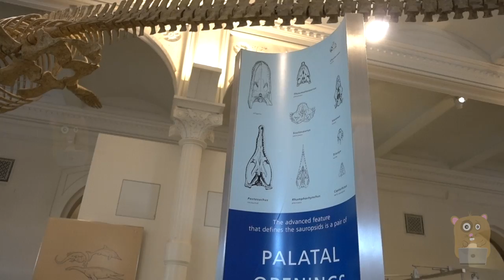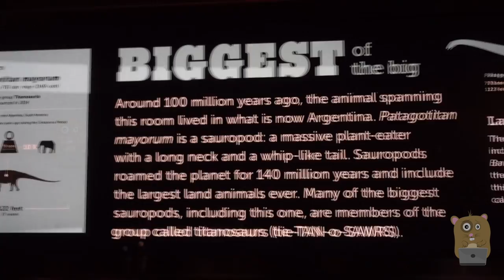Visiting American Museum of Natural History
Fatherhood - Visiting American Museum of Natural History 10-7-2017